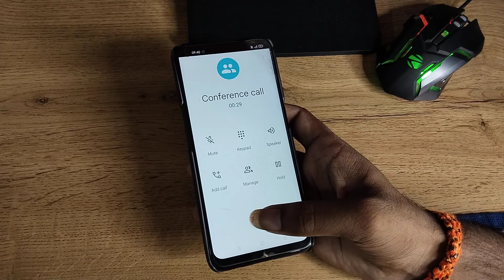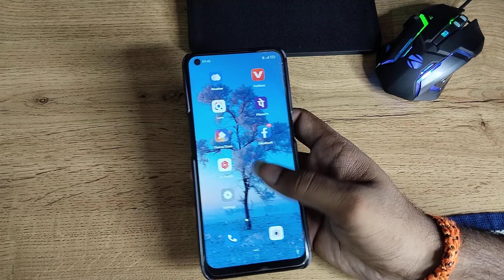how to make conference call in Realme narzo 30 5G